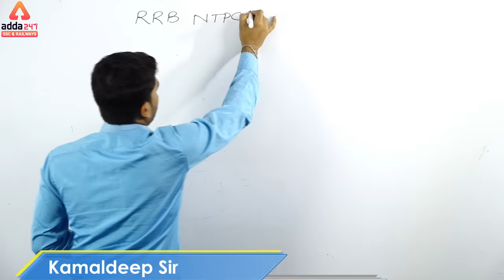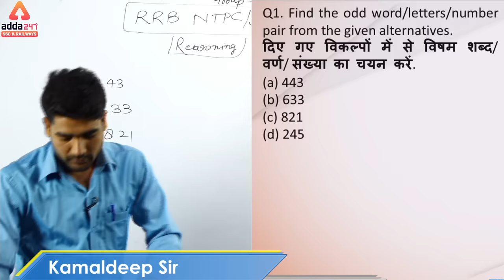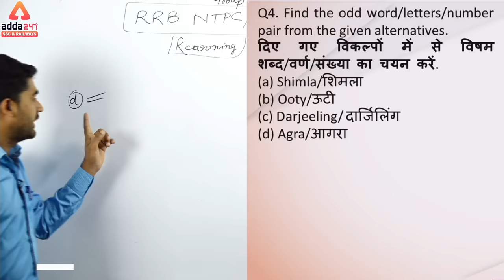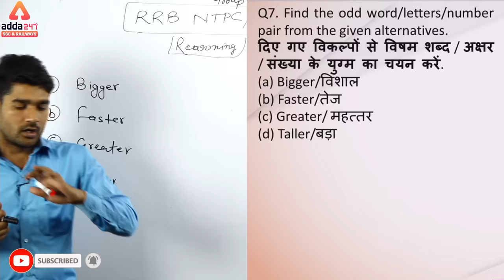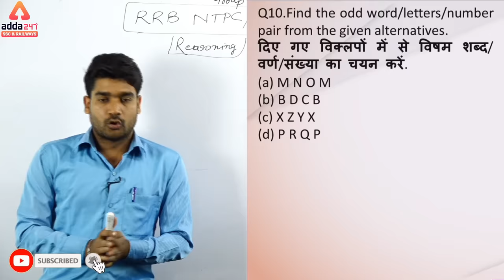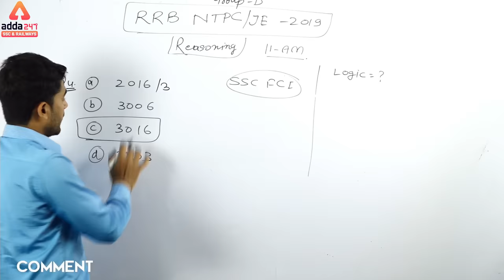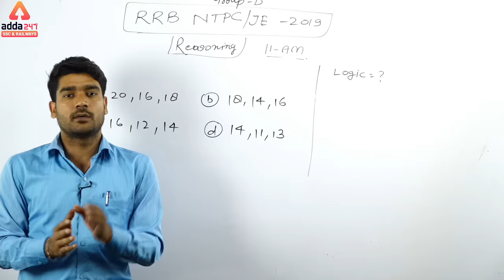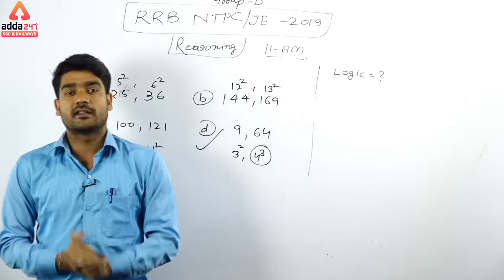RRB NTPC 2019 | Similarities and Differences | Day 16 | Reasoning | Kamaldeep Sir | 11 A.M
RRB NTPC 2019 | Similarities and Differences | RRB NTPC REASONING EXAM | KAMALDEEP SIR | DAY 16

GET ALL LIVE CLASSES BY INDIA’s PREMIUM ONLINE LEARNING BRAND:
1. SBI PO / Clerk : English Booster Class ⇒
2. SBI PO 2019 : Reasoning Booster Class ⇒
3. SBI 2019 : Be a Banking Master (BBM) Class ⇒
4. SBI PO & Clerk : Aim SBI Super D.I. Booster Class ⇒
5. SBI / IBPS PO / Clerk-2019 : Reasoning 2.0 Booster Class ⇒
6. SBI PO / Clerk 2019 : English Zero Se Hero Booster Class ⇒
7. SBI & Other Bank Exams : New Pattern Data Interpretation Batch ⇒
8. PNB Exam 2019 : Crash Course Booster Class ⇒
9. RRB NTPC Batch : RRB NTPC Class ⇒
10. Computer Science : RRB JE CBT-2 Booster Class ⇒
8:00 AM - Current Affairs & The Hindu by Kush Sir
9:00 AM - The Hindu Editorial by Ritu/Nimisha Ma’am
10:00 AM - SBI/IBPS English by Nimisha/Anchal Ma’am
11:00 AM - SBI/IBPS Mathematics by Ashish /Amit Sir
⇒ ⇒ ⇒ Adda247 Afternoon Classes ⇒ ⇒ ⇒
12:00 PM - SBI/IBPS Reasoning by Sachin Sir
1:00 PM - LIC English by Saurabh Sir /Nimisha Ma’am
2:00 PM - LIC Reasoning by Sachin Sir
3:00 PM - LIC Math’s by Amit Sir
⇒ ⇒ ⇒ Adda247 Evening Classes ⇒ ⇒ ⇒
5:00 PM – Teasers
6:00 PM - Banking Bytes
7:00 PM - Newsmakers